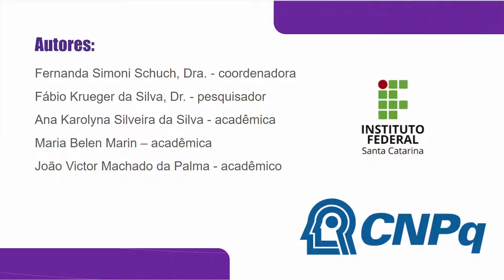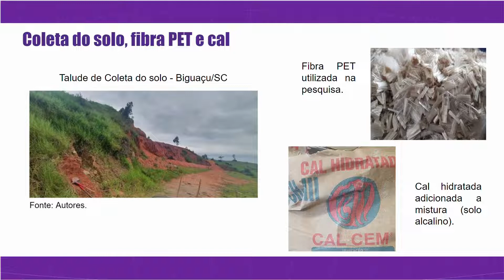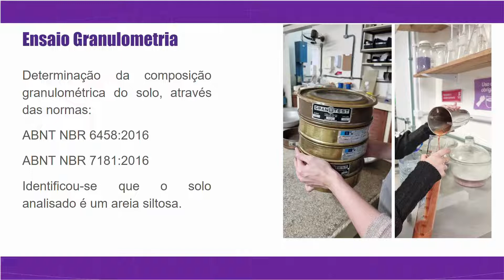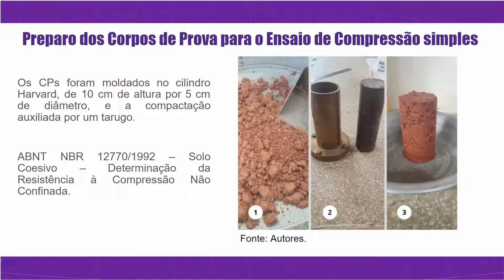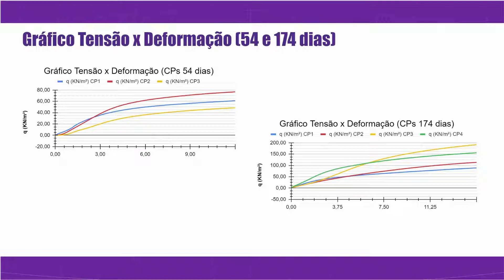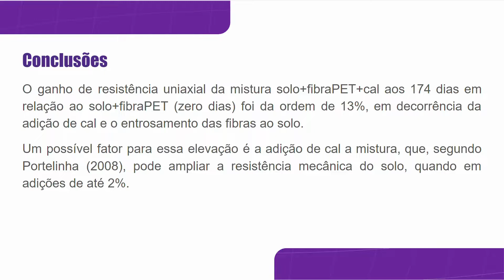SNCT 2022 | Resistência á compressão de um solo silto arenoso reforçado com fibra PET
*APRESENTAÇÃO DE TRABALHO*
*SEMANA NACIONAL DE CIÊNCIA E TECNOLOGIA DO IFSC CÂMPUS FLORIANÓPOLIS*
de 24 a 27 de outubro de 2022

Coordenador: Fernanda Simoni Schuch
Equipe: Fábio Krueger da Silva Ana Karolyna Silveira da Silva; Maria Belen Marin.

*RESUMO*
Acerca do correto descarte de resíduos sólidos urbanos, nota-se a necessidade de soluções urgentes. Caixeta (2022) aponta que dos 250 milhões de toneladas de resíduos plásticos produzidos no ano de 2018, cerca de 30% foram descartados de forma inadequada. O dado alerta para a intensa dependência mundial por materiais derivados do petróleo e os potenciais impactos ambientais associados ao descarte impróprio de alguns polímeros, como é o caso do Politereftalato de etileno (PET). Algumas pesquisas apontam a utilização do material como aditivo melhorador do solo, uma possível destinação eficiente. Schuch et al (2021) adicionou fibra de PET ao solo, nos teores de 0,5%, 1% e 1,5%, e verificou decréscimo da massa específica da mistura, além do aumento da resistência à compressão uniaxial. Poucos estudos, porém, consideraram a durabilidade da fibra. Silva et al (2005) analisou a degradação da fibra PET adicionada em corpos de prova (CPs) de argamassa em ambiente alcalino e realizou ensaios de resistência à compressão, os quais mostraram que, nas misturas com fibras em idades mais avançadas (164 dias), não houve incremento nas resistências à compressão, com adições de 0,4% e 0,8% de fibra. No presente estudo, objetivou-se avaliar a variação da resistência de um solo com adição de cal (1%) e fibra PET (1%), ao longo de 174 dias. Para tanto, realizou-se ensaios de caracterização, compactação e resistência à compressão axial não confinada. Retirou-se o solo de um talude no município de Biguaçu-SC (Figura 1) classificando-o como areia siltosa residual de granito. Dos ensaios de compactação, obteve-se a umidade ótima e a densidade seca máxima, utilizados como parâmetros para moldar os corpos de prova (CPs) submetidos ao ensaio de compressão simples (Figura 2). Os CPs foram moldados no cilindro Harvard, de 10 cm de altura por 5 cm de diâmetro, e a compactação auxiliada por um tarugo. Ao se comparar a tensão de ruptura (qu) resultante entre a mistura de Solo+Fibra (0 dias) e a mistura de Solo+Fibra+Cal, com idade de 174 dias, pode-se constatar um aumento de 13,33%. Um possível fator para essa elevação é a adição de cal a mistura, que, segundo Portelinha (2008), pode ampliar a resistência mecânica do solo, quando em adições de até 2%. O ganho de resistência uniaxial da mistura solo+PET+cal aos 174 dias em relação ao solo puro (zero dias) foi da ordem de 93%, atribui-se este maior valor em parte à adição de cal, com maior ênfase ao entrosamento das fibras ao solo.